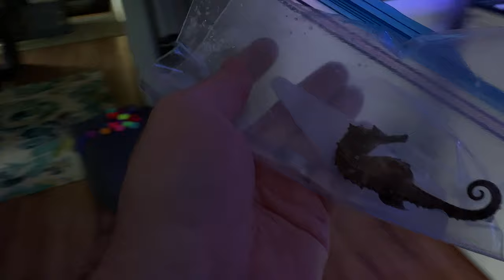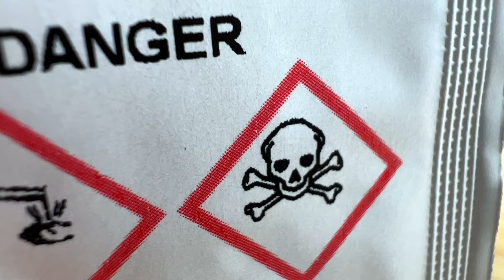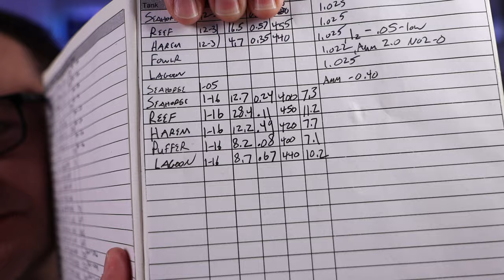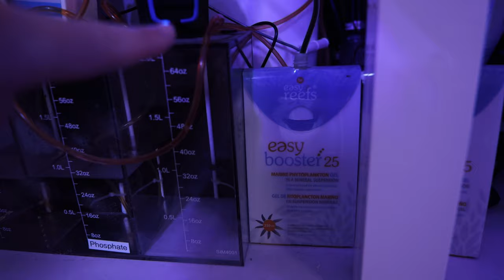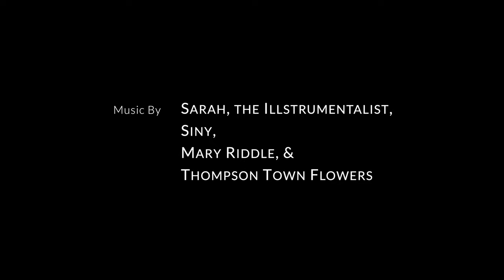What Happens With No Maintenance For A Month. The Gallery Episode 31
Table of Contents:
00:00 Intro
00:30 Seahorse Death
01:35 I've Done No Maintenance For A Month
02:33 Water Testing Five Tanks Takes Hours
03:08 The Results Are In... Not Great
05:52 Starting With The Macroalgae/Seahorse Tank
06:50 Making Her Pretty Again
07:33 The Inside Of A Sponge
08:14 A Bucket Full Of Gracilaria
09:03 The Fishing Line Method
10:37 A Deadish Gorgonian
11:13 The Final Product
Video Description:
This is what happens when you don't clean your tanks for a month!  It took me over 8 hours to test and clean three tanks.  that is a long time.

We also deal with the seahorse death, trim the macroalgae, cut off the dead sponge, and remove some dying corals.
Filmed With:
- Lumix G85
- Canon EOS 90D
- Underwater Camera
- Wide Angle Lens
- Vlogging Mic
- Fancy Mic
- Aluminum Tripod
- Tall Tripod
- Tabletop Tripod
- Background Lights
- Ring Light
Edited On:
Macbook Pro- 2019, 32gb Ram, 8 core Intel i9